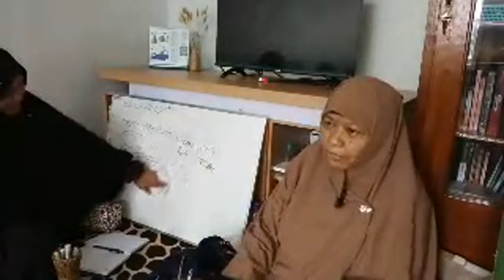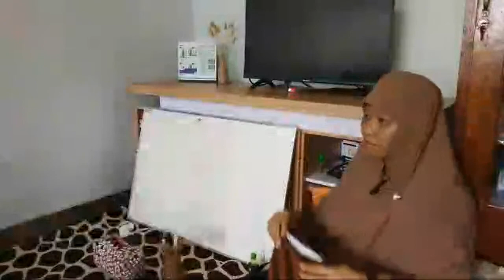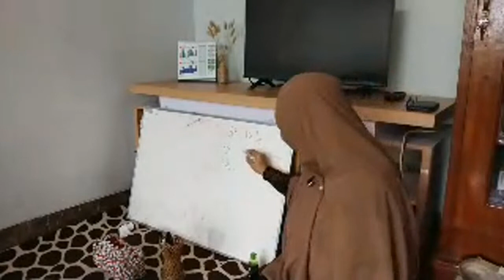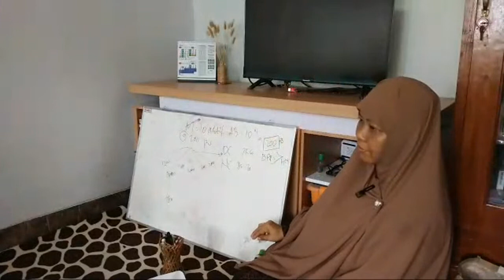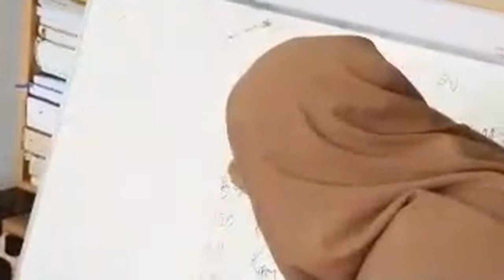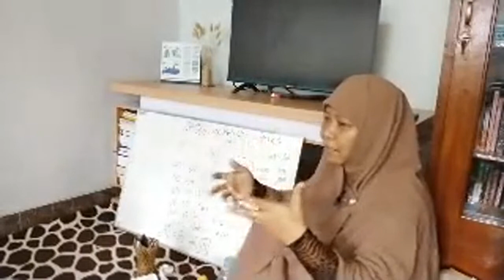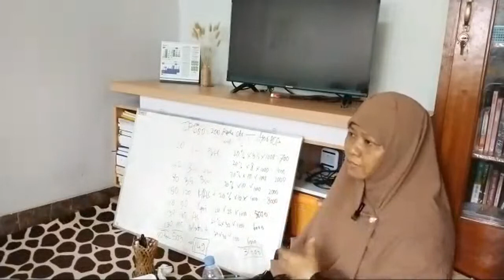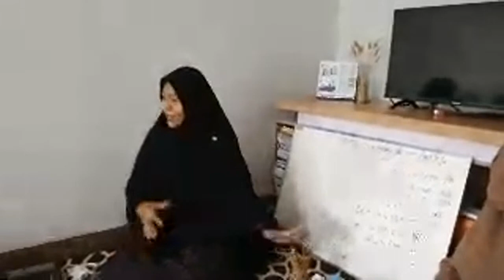Dobrak Mindset & Action Menuju Sukses HNI